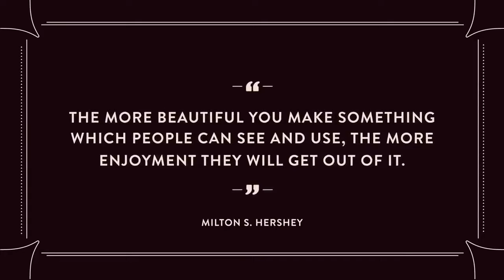ChocolateTown / Hersheypark / 2020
Compartimos Imágenes oficiales del proyecto 2020 para Hersheypark. Se tratá de un nuevo área que abarcará la actualización total de la entrada principal al parque, nuevos locales comerciales, el traslado del clasico carrusel del parque y una montaña rusa extrema. Todo un proceso de remodelaciones que arranca con esta presentación y se ira concretando por etapas hasta llegar al 2020 para la gran inauguración. Descubrí más datos de este PROYECTO 2020 en nuestra web ahora